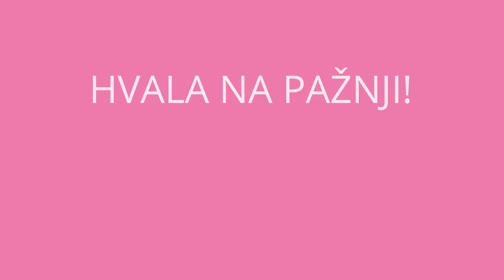Moj psihoterapeut: Sistemska porodična psihoterapija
Koliko je tačno da svi naši problemi počinju i završavaju se u istoj tački – porodici? Da li je istina da ljubavne partnere biramo po modelu roditelja? Koliko je porodična terapija efikasna kod bolesti zavisnosti? Koje su psihološke dobrobiti samostalnog života, izvan roditeljskog odma? Ko sve može da dođe na ovu vrstu psihoterapije? Da li je preopručljiva i za ljubavne parnere? Kakav je učinak i kako možemo privoliti članove porodice da se pridruže terapijskom procesu? Na ova i mnoga druga pitanja odgovara AEP-ova gošća, saradnica i velika podrška Nevena Čalovska.

Tamo gde jedan član porodice ima problem, ali ostali učestvuju u njegovom rešenju, mesto je gde se razvija sistemska porodična psihoterapija.
Porodična terapija ne smatra da je problem u pojedincu, već u odnosima, relacijma i interakcijama koje ostvaruje u porodici.
Ovaj modalitet uzima u obzir kontekst u kojem pojedinac i porodica živi i to na nivou većih sistema kao što su šira porodica, društvena zajednica, kultura, nacija, ali i na nivou podsistema: roditeljskih, partnerskih, bratsko-sestrinskih.
Uživajte!

Gošća:
Prof. dr sci. med. Nevena Čalovska Hercog
Moderator:
Uroš Pavlović, predsednik Asocijacije edukativnih praksi i psihološki savetnik pod supervizijom, trener asertivne komunikacije.

Projekat “Podrška psihoterapeuta” – telefon: 19833, opcija 2. Ili adresa: podrskapsihoterapeuta.com

Asocijacja edukativnih praksi je nevladina organizacija koja zajedno sa vama radi na destigmatizaciji mentalnog zdravlja.
Bavimo se istraživanjima iz oblasti socijalnog rada i psihologije, unapređivanjem životne sredine, mentalnog zdravlja i izdavaštvom.
To činimo kroz projekate, radionice, tribine, seminare, javna predavanja i konferencije. Imamo i stručni tim za psihološko savetovanje.
Ako vam se dopada naš rad, podržite nas kroz lajk i pišite nam koga želite sledećeg da slušate!